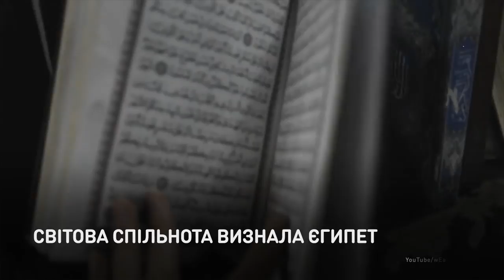Балет против насилия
Египетские женщины отстаивают свои права с помощью танца.
Из множества фотопроектов, освещающих разные стороны жизни танцовщиков, выделяется «Балерины Каира» от Мохамеда Тахера. Ведь этот проект посвящен не только красоте танца, он рассказывает и о насилии, с которым сталкиваются египетские женщины.

Єгипетські жінки відстоюють свої права за допомогою танцю.
З безлічі фотопроектів, що висвітлюють різні сторони життя танцюристів, виділяється «Балерини Каїра» від Мохамеда Тахера. Адже цей проект присвячено не лише  красі танцю, він розповідає й про насилля, з яким стикаються єгипетські жінки.